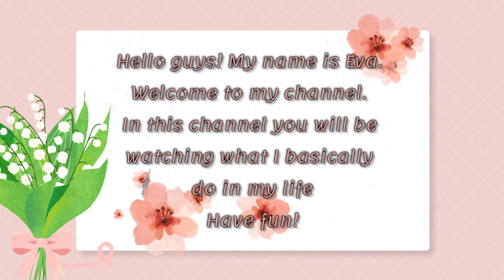Meet Eva, The Dachshund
Hello guys!
My name is Eva. In this channel, I will be sharing what I basically do in my life. You will find many of my adventures throughout my videos.

This is just a first video with a few of my pics. I will be uploading more videos soon.